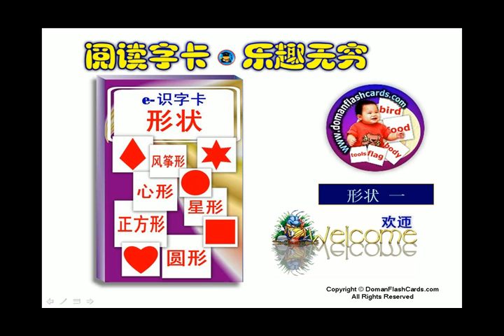Chinese e-flashcard sample-[shape]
It is easy to make your children a genius before six years of life !
Your children below six can easily absorb tremendous amounts of information. He can accept information at a remarkable rate. The more information he absorbs before the age of six, the more he retains.
DVD e-Flash Card shown quickly can capture the attention of kid and are effective teaching tools.